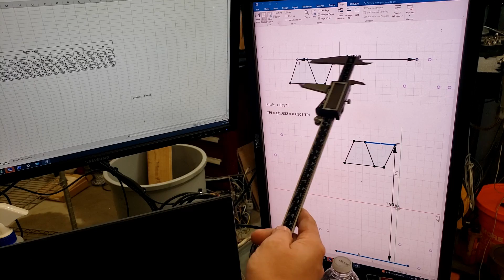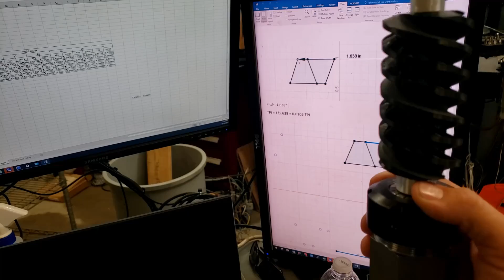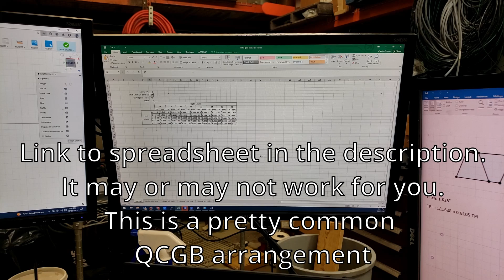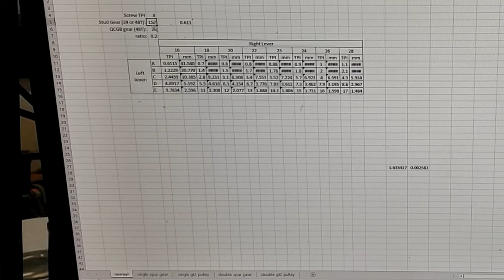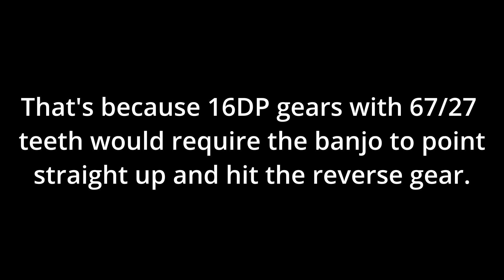Highly irregular method of making long pitch worm gears on a small lathe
I show you how to calculate and install gears on the lathe that enable cutting much longer pitches than normal. I set up for this specific pitch to match the worm I needed but you can use this method to match any pitch.